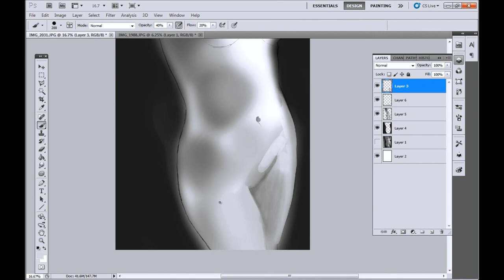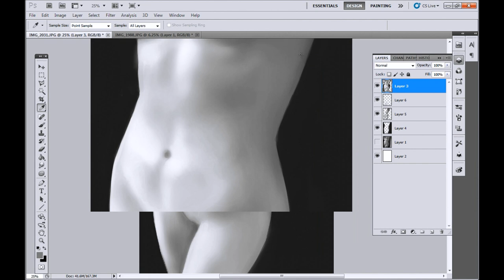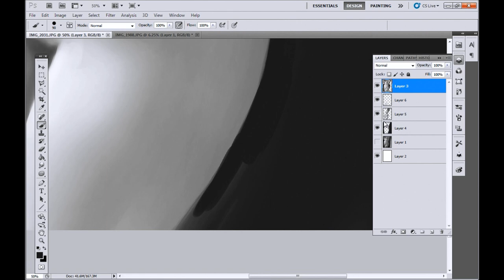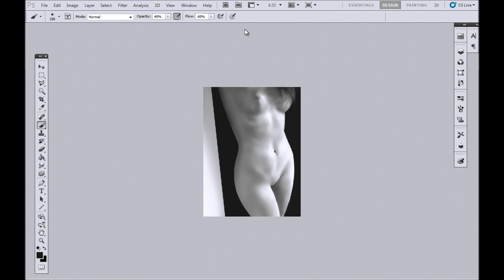SpeedPaint 02 | HD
Painting by: Jean-Francois Painchaud (Me)

Program used: Photoshopp CS5, Camtasia Studio 7, Windows Live Movie Maker
Hardware used: Cintiq 12WX